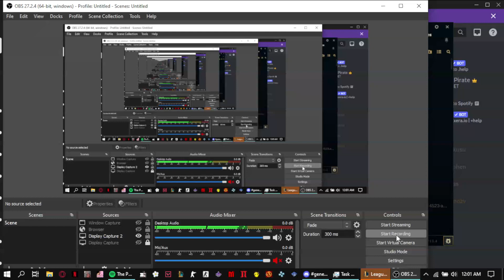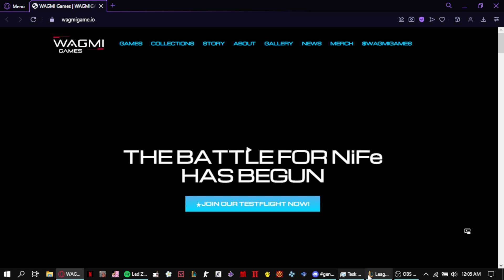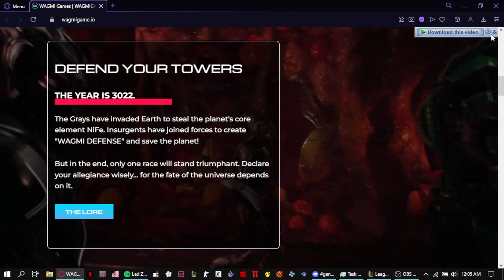payamanan at trashtalkan sa post game chat // league of legends ph